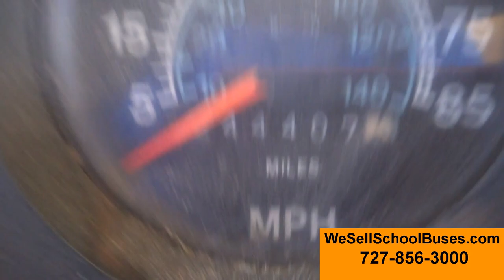1988 International Ward (Stock 2607)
1988 International Ward
DT360 5.9L Diesel - Fully Mechanical
Allison Automatic
Air Brakes
11 Row - 56 Children - 37 Adults
FULLY MECHANICAL - NO COMPUTERS
Mechanical Fuel Shut Off - No Fuel Solenoid
Wood Floor Coming Up - Metal Feels Solid
Miles shown 244,407
GVWR 26,500
59 mph
Inside Height 74 in
Inside Length 26 ft
Outside Length 34 1/2 ft
PICTURES BEFORE CLEANED!